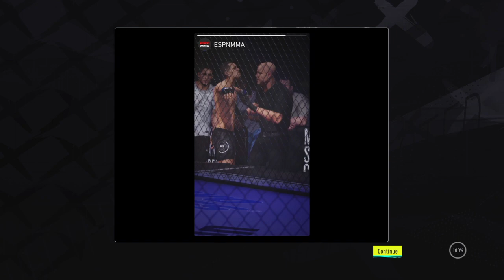CEDENO CAREER - (PT4)